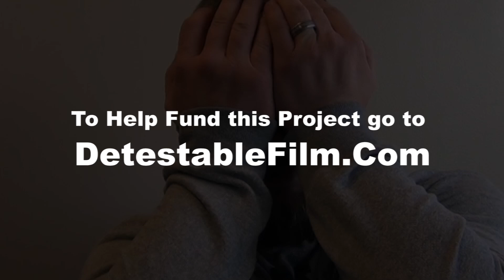DETESTABLE-trailer one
DETESTABLE is a documnetary film directed by Thomas Dunn about Satanic
Ritual Abuse.